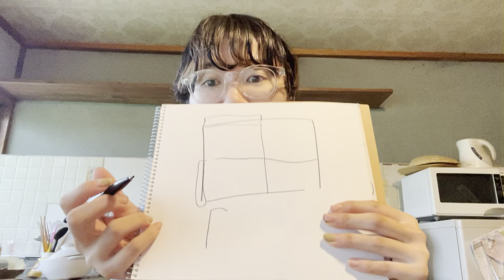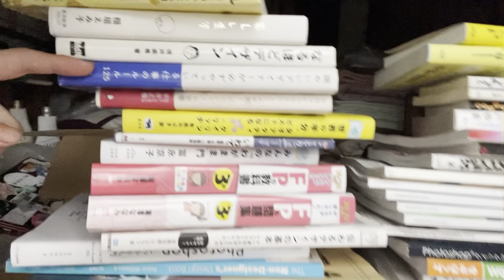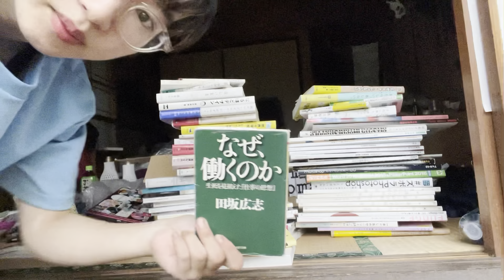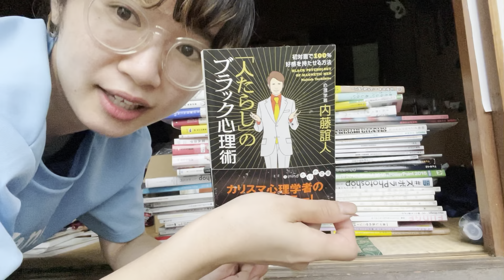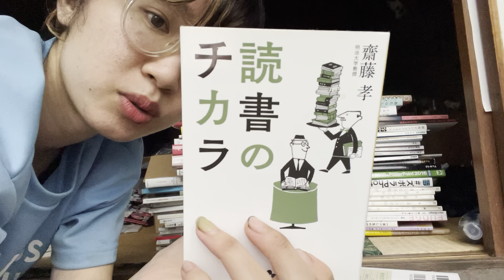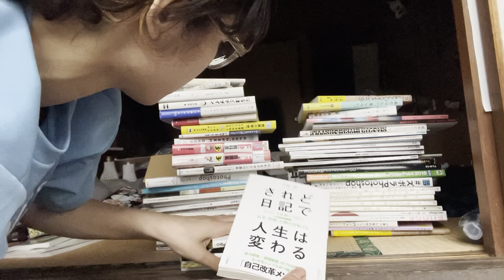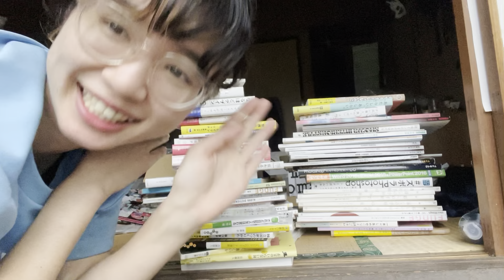【本棚紹介】断捨離予定の本を紹介するよ【縄文本一切なし】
みんなも機会があったら
「退避で〜〜〜す！」って言ってみてね！

思い出せなかった「デカい斧みたいな道具」は
「ジョレン」でした🪓

※これはフィクションです
『60日後に登録者数1000人になるアベマホコ』のドキュメンタリームービーでございます。

アベマホコ

●べっちょとたやおのあげラジオ●